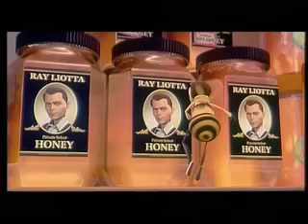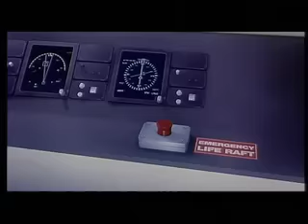Bee Movie Drôle d'Abeille - bande annonce 3 VF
Un film de Steve Hickner et Simon J. Smith , avec les voix de Jerry Seinfeld et Renée Zellweger.